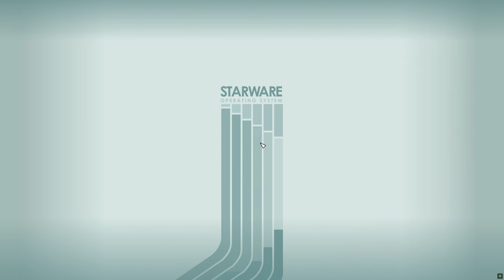Starfield PC - Juno Ship / AI ( Mysterious Ship) (lore)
Starfield is filled with cosmic mysteries that send the galaxy into curious pondering. Yet, one of Starfield’s biggest mysteries involves a potential rogue AI and those who wish to shut it down before it becomes even more dangerous than it already is. With AI becoming a very real threat to the modern world, it’s interesting to see how Starfield deals with it in the 24th century.

Players can find the quest Juno’s Gambit in Starfield, which will see them make an irreversible decision, as humanity makes its first known contact with a sentient AI. Will players stop it before it becomes stronger, or will they nurture it into a force for good?

As a random side quest, Juno’s Gambit is not given to the players until a random event deems it. Players have reported many different ways of how to start Juno’s Gambit, as it seems to be a random event that occurs when orbiting different planets and systems. However, the most efficient way to start Juno’s Gambit seems to be traveling to the Tau Ceti system just west of Alpha Centauri and approaching the orbit of Tau Ceti 3.

It's worth noting that for the best outcome of this quest, players should first head to Neon and become a part of the Starfield faction Ryujin Industries, as this will unlock a secret path for the quest that involves a non-hostile playthrough, as well as a bigger payout of Credits